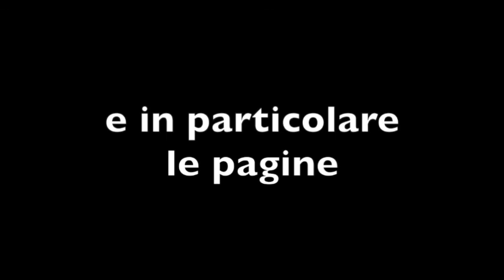Sezione maestra nave inchiodata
Il video illustra i componenti principali. E' derivato dalla pagina "arte navale" del sito